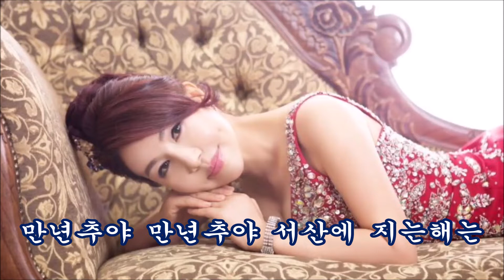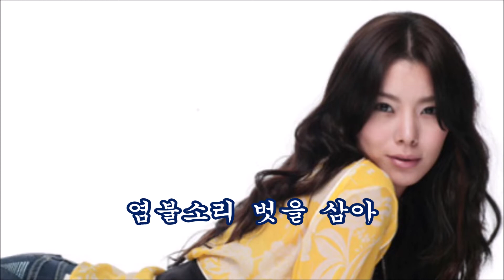만년 추야 작사 혜랑 작곡 송문현 / 가수 황지현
부모 있는 자손들아 부모 살아 생죤,
효도 하세나